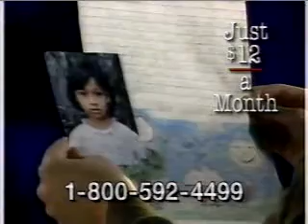July 1995 Commercials Part 12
-Wheat Thins
-JCPenney
-Tartar Control Mentadent
-Children International (Walter Coppage)